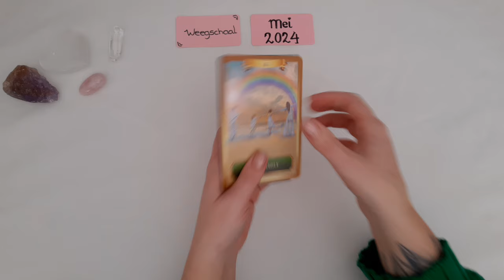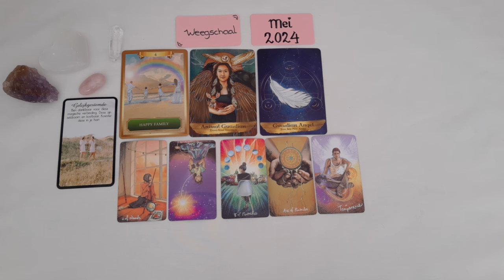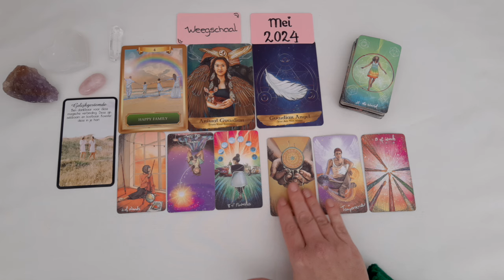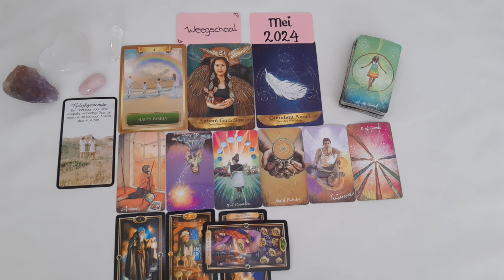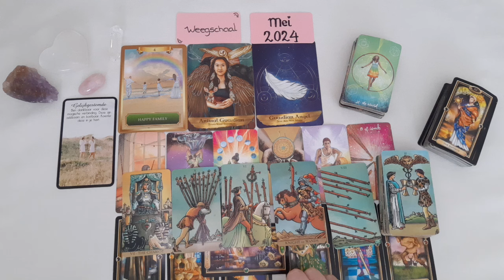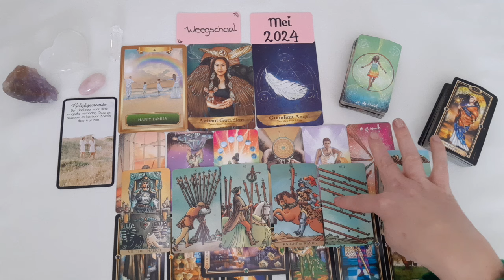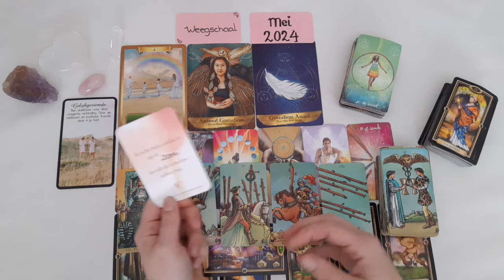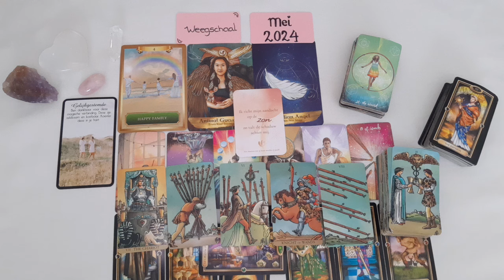Weegschaal Sterrenbeeld reading Mei 2024- Tarot reading- Licht en Helderheid